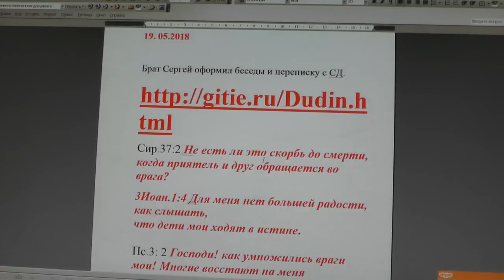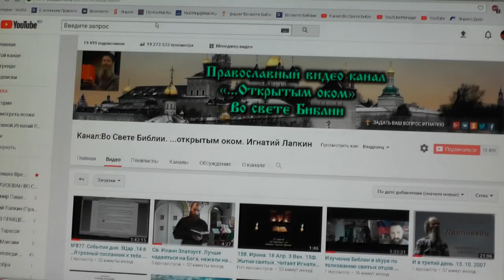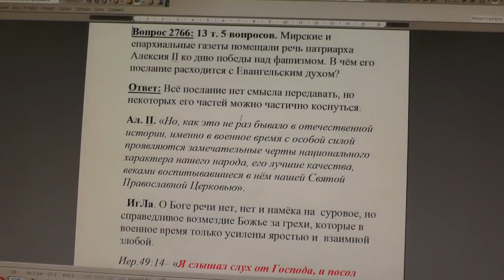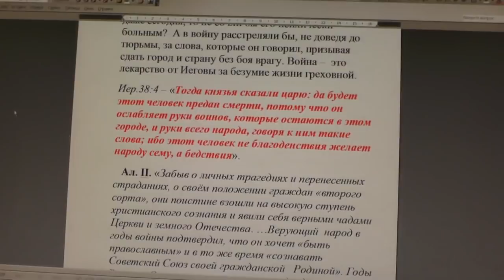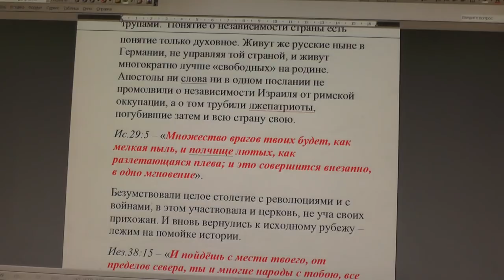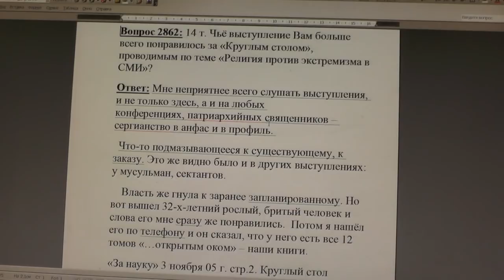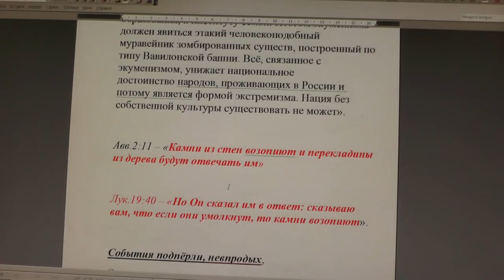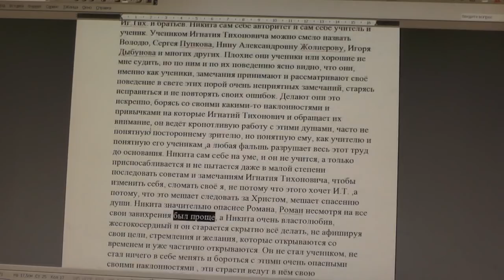№885. События дня .3Цар. 14:6 …Я грозный посланник тебе. 19. 05. 2018